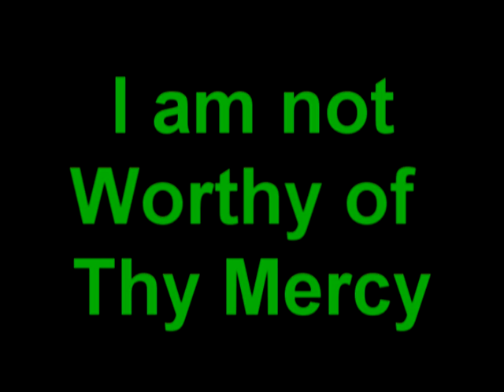I am not worthy. Overseer Edwards (PLEASE LIKE, SHARE & SUBSCRIBE TODAY) Gospel singing